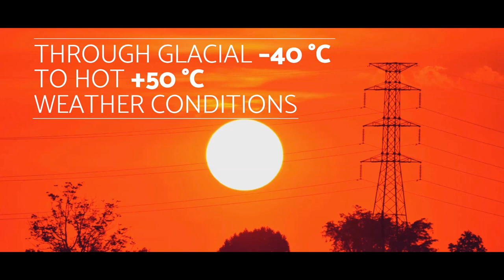Hydraulische Winden und Winden-Bremsen von Omac Italy wciągarki i hamowniki hydrauliczne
OMAC Italy ist ein renommierter Hersteller von Kabelwinden, Seilwinde-Bremsen und Bahnsystemen. Das Unternehmen hat seinen Hauptsitz in Italien und ist bekannt für die hohe Qualität seiner Produkte sowie innovative Lösungen. Es ist auf die Bereitstellung technologisch fortschrittlicher Geräte für verschiedene Anwendungen spezialisiert.

Zu den von OMAC Italy angebotenen Produkten gehören fortschrittliche Kabelwinden, die in verschiedenen Branchen wie Industrie, Bauwesen und Energiewirtschaft eingesetzt werden. Die von ihnen hergestellten Seilwinde-Bremsen sind ein entscheidendes Werkzeug für die kontrollierte Bremsung von Lasten.

Darüber hinaus ist OMAC Italy auf die Bereitstellung von Bahnsystemen spezialisiert, die für den reibungslosen Betrieb der Bahinfrastruktur unerlässlich sind. Die implementierten Lösungen erleichtern den Transport von Passagieren und Gütern und gewährleisten sichere und effiziente Bahnbetriebe.

OMAC Italy zeichnet sich durch sein Engagement in Forschung und Entwicklung aus, was es ihnen ermöglicht, moderne, effiziente und zuverlässige Produkte herzustellen. Dank ihrer globalen Präsenz genießt das Unternehmen das Vertrauen von Kunden auf der ganzen Welt, und ihre Produkte werden in verschiedenen wichtigen Industriebereichen eingesetzt.
OMAC Italy to renomowany producent wciągarek kablowych, wciągarko-hamowników i systemów kolejowych. Firma ma swoją siedzibę we Włoszech i cieszy się uznaniem na rynku dzięki wysokiej jakości swoich produktów oraz innowacyjnym rozwiązaniom. Specjalizuje się w dostarczaniu zaawansowanych technologicznie urządzeń do różnorodnych zastosowań.

Wśród produktów oferowanych przez OMAC Italy znajdują się zaawansowane wciągarki kablowe, które znalazły zastosowanie w różnych branżach, takich jak przemysł, budownictwo, czy energetyka. Wciągarko-hamowniki, które również wytwarzane są przez firmę, stanowią kluczowe narzędzie do kontrolowanego hamowania obciążeń.

Dodatkowo, firma OMAC Italy specjalizuje się w dostarczaniu systemów kolejowych, które są niezbędne do prawidłowego funkcjonowania infrastruktury kolejowej. Wdrażane rozwiązania ułatwiają przemieszczanie pasażerów i towarów, zapewniając bezpieczne i wydajne operacje kolejowe.

OMAC Italy odznacza się zaangażowaniem w badania i rozwój, co pozwala im na tworzenie nowoczesnych, wydajnych i niezawodnych produktów. Dzięki swojej globalnej obecności, firma zyskała zaufanie klientów na całym świecie, a ich produkty są stosowane w różnych kluczowych sektorach przemysłowych